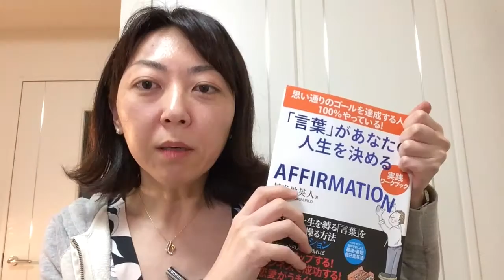アファメーションはキリスト教文化【赤坂コーチング・西村まゆみ】